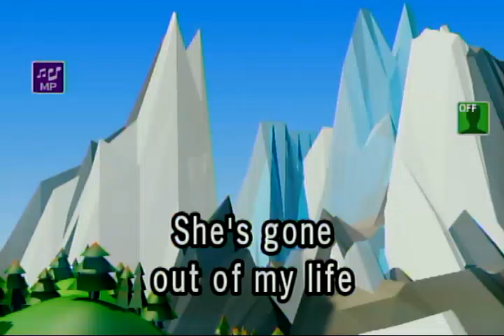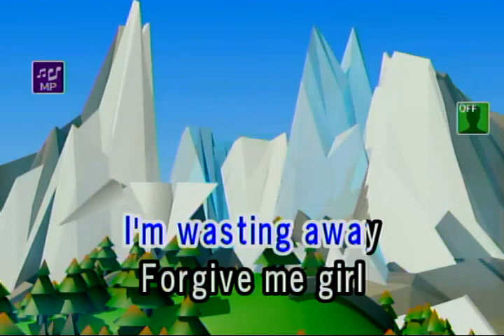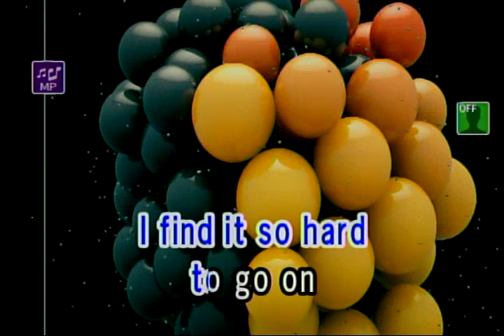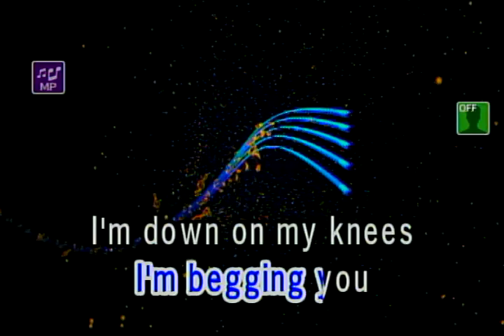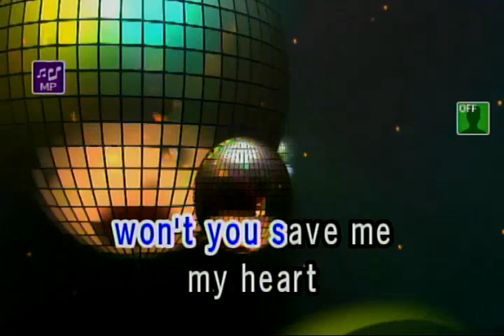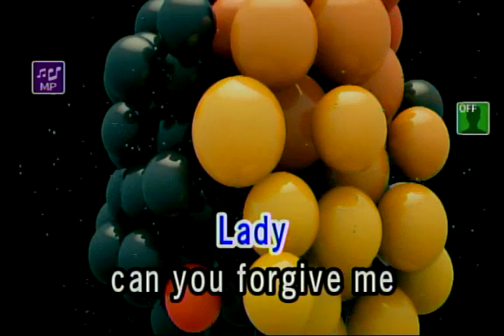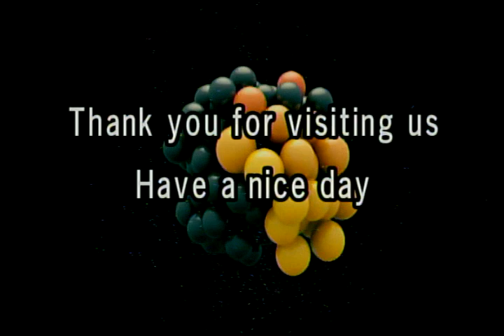SHES GONE - STEEL HEART (VIDEOKE)